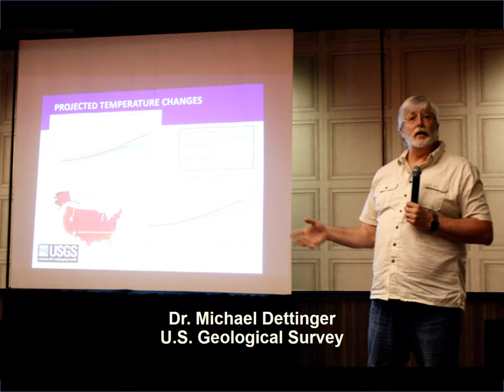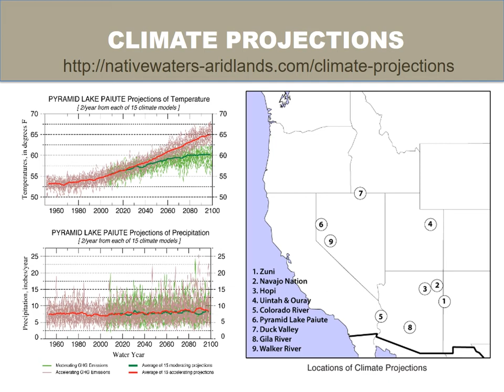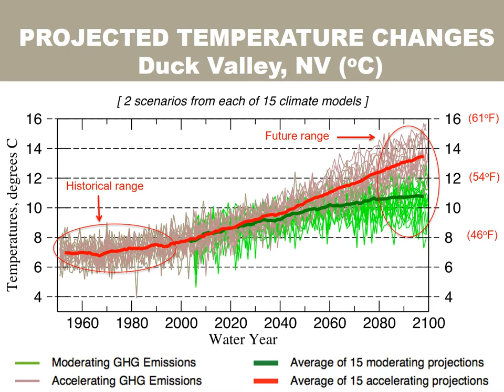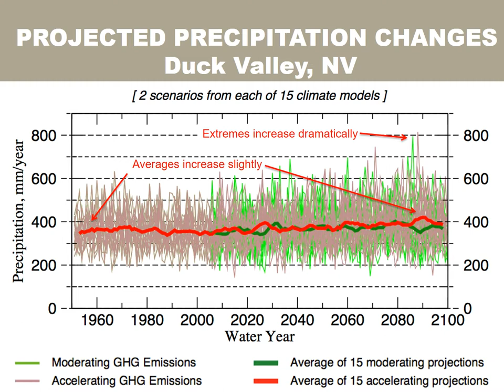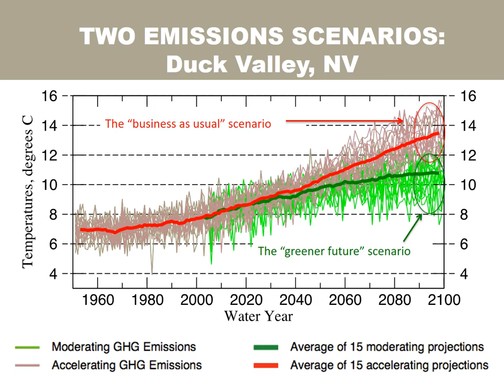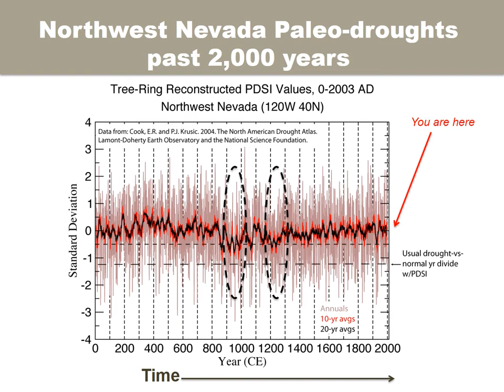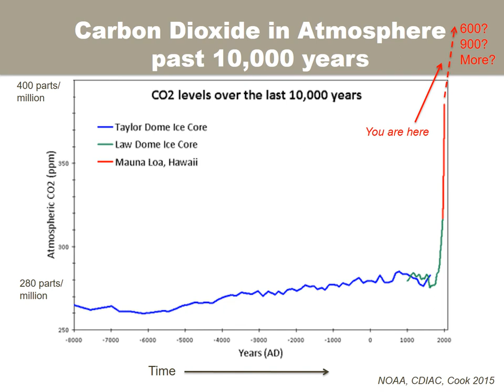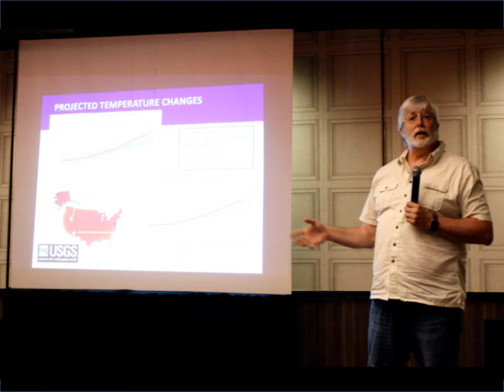Climate Futures for the Southwest, with Dr. Michael Dettinger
In Episode 7 of the Native Waters on Arid Lands podcast, we speak with Dr. Michael Dettinger of the U.S. Geological Survey about the past, present and likely future of climate change in the Great Basin and American Southwest, and discuss a set of climate projections that he has prepared for tribal reservations located in the Native Waters study area.

Dettinger is a senior research hydrologist for the U.S. Geological Survey’s National Research Program, a resident scientist at the University of Nevada, Reno, a research associate of the Scripps Institution of Oceanography, and adjunct faculty with the Division of Atmospheric Science at the Desert Research Institute in Reno, NV. Listen to the podcast to learn more about Dettinger and his work. To learn more about Native Waters on Arid Lands, please